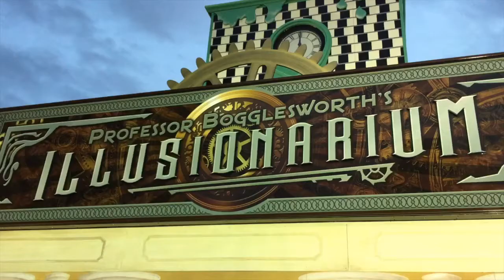Opening of Aussie World's Professor Bogglesworth's Illusionarium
Last night (Tues 31 March) saw the Grand Opening of Aussie World's newest attraction - Professor Bogglesworth's Illusionarium. This world-class experience is the result of over two years of planning and development and an investment upward of $800,000. This is seen as another major milestone for growing the tourism precinct.

The event was attended by a large number of local business people and industry figures, along with Mayor Mark Jamieson, who will had the official honour on the night of opening this new attraction.